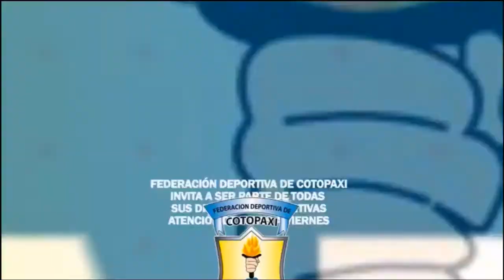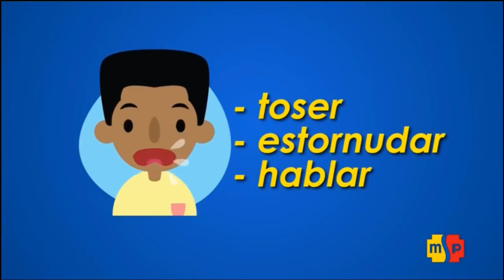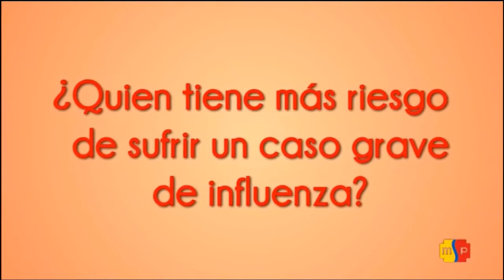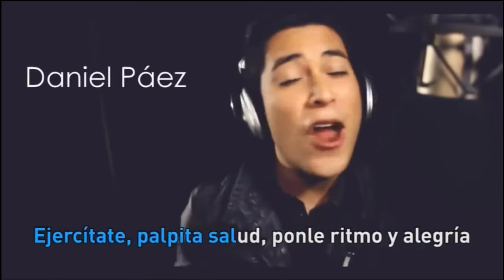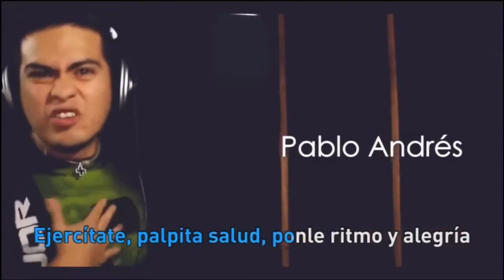COTOPAXI Prof Sonia Toapanta Ecuador Ejercítate Febrero 2018 FEDECOTOPAXI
InformativoFedeCotopaxi [BOLETÍN AUDIOVISUAL]
FEDECOTOPAXI RADIO: ENTREVISTA A LA PROF. SONIA TOAPANTA - ECUADOR EJERCÍTATE
Compartimos con nuestra querida audiencia un diálogo especial con Sonia Toapanta, coordinadora general del proyecto Ecuador Ejercítate en Cotopaxi, con quien haremos una invitación a la ciudadanía para que sean beneficiarios de este programa ministerial.
Conozca los puntos de activación en toda la provincia.

Registro: Informativo FedeCotopaxi 2018FEB20 RR.-.PP
To: Federación Deportiva de Cotopaxi